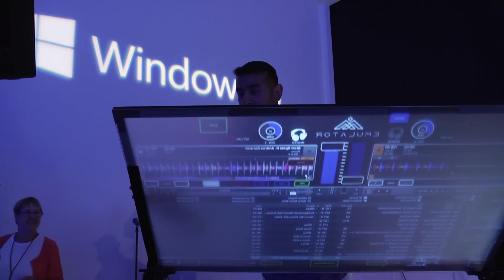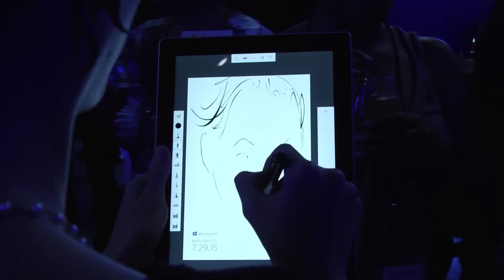Inside The Windows 10 Fan Celebration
Legendary PCMag analyst Michael Muchmore scores the hottest ticket in town at the Windows 10 Fan Celebration. Join him as he wines and dines his way across the hip media venue literally littered with Microsoft's latest toys, lobsters and homemade donuts hanging from coat hooks.